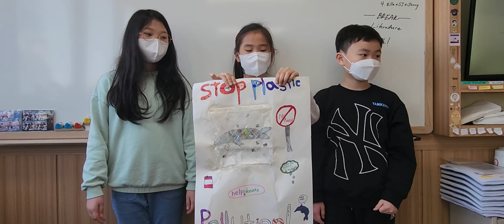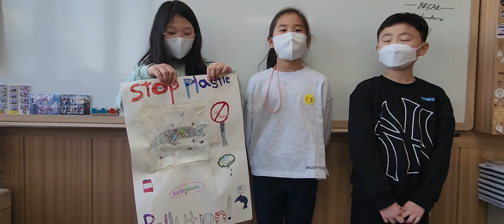4-E3 Ella, Jenny, and Seojun: Be a Wave of Change